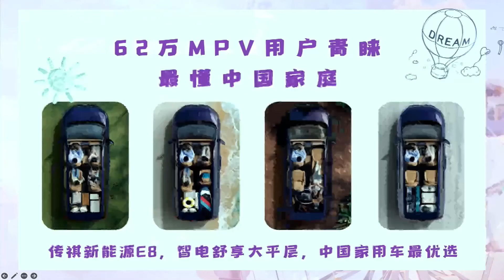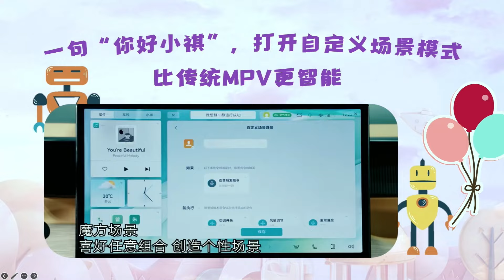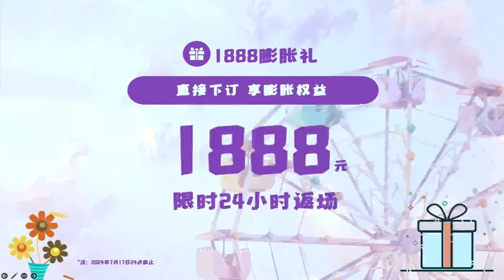广汽传祺 E8 荣耀系列上市发布会【直播回放】| GAC Trumpchi E8 Honor Series Launch Conference 【Live Replay】